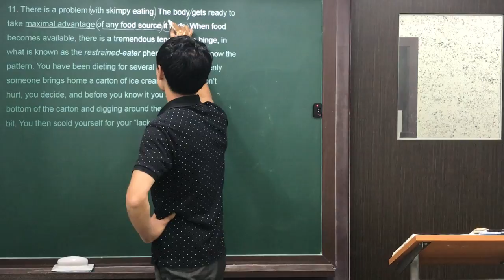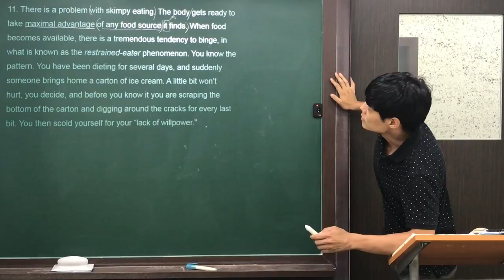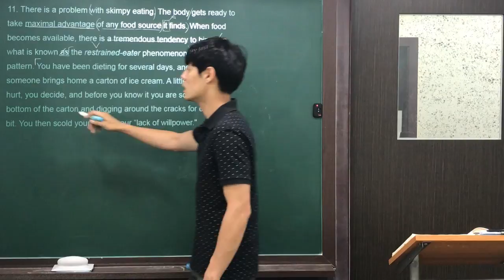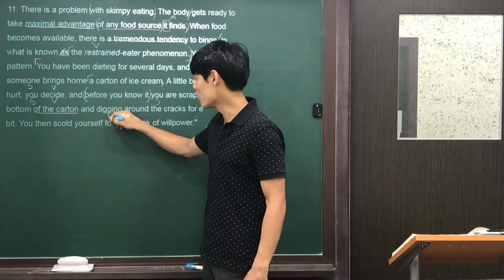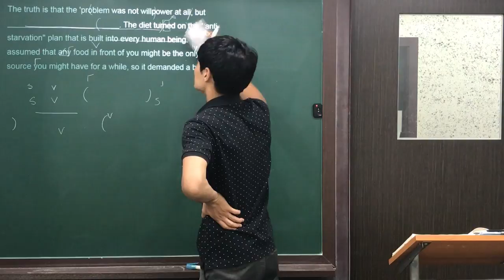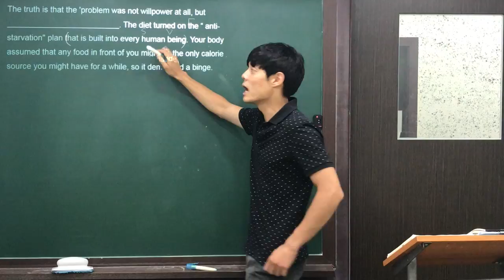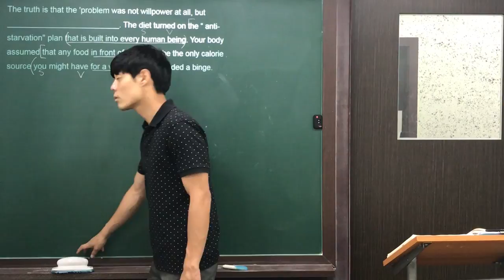2018 수능특강 영어독해연습 4강 11번 by Jaden.